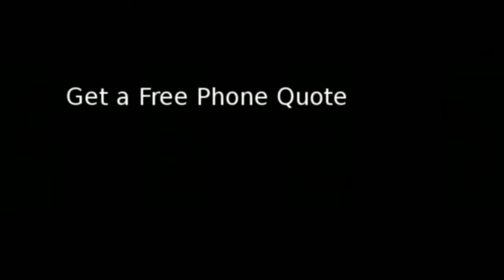Auto Insurance Santa Ana | DMV Services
California Auto Insurance from Just Auto Insurance - We Insure Any Driver! Have you had an accident? A suspended license? Has your license ever been revoked? We have a variety of insurance products and specialize in: SR-22 | High Risk Driver Auto Insurance | Automobile Liability Insurance | Truck Insurance | Van Insurance | Classic Car Insurance | Sports Car Insurance | Muscle Car Insurance | California Auto Registration Services | Commercial Vehicle Insurance - We are your one stop source for California Automobile Insurance, with locations in Los Angeles, Montclair, Ontario, Riverside, East Los Angeles, Santa Ana, Compton, San Bernardino and Van Nuys California.